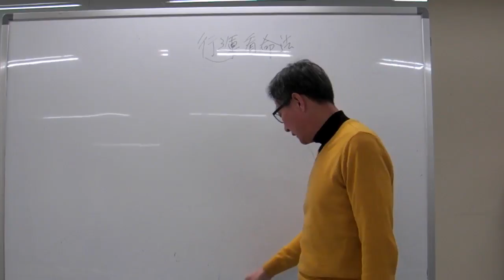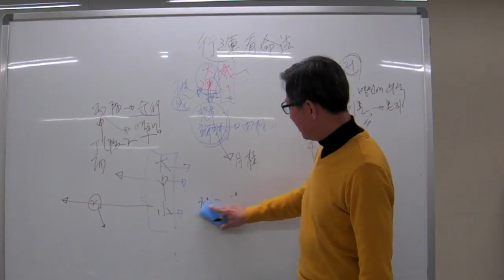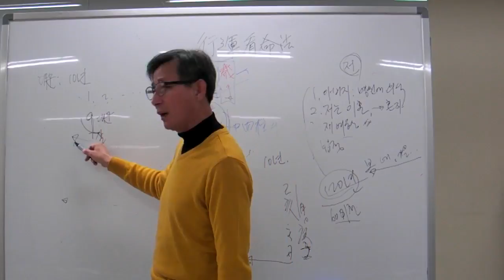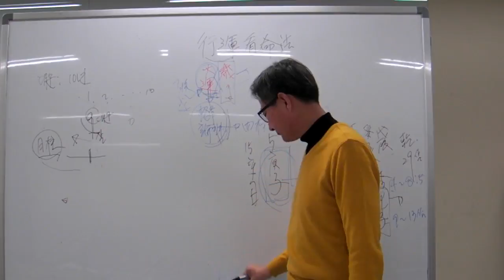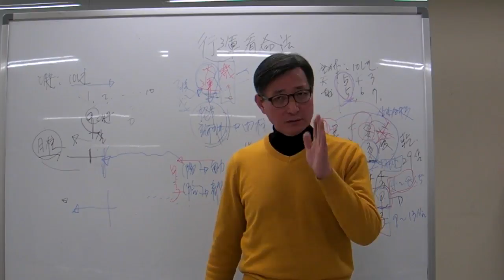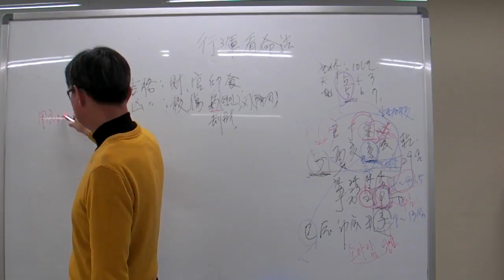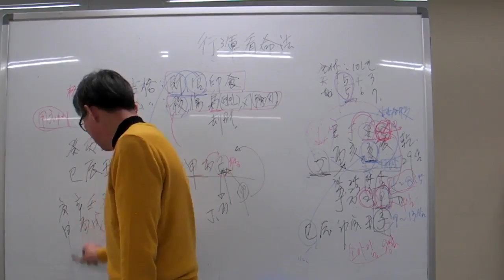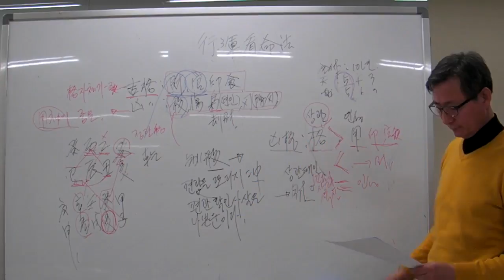대운보는 법 1 [안국준의 고급 사주명리학 강의 제30강 ]